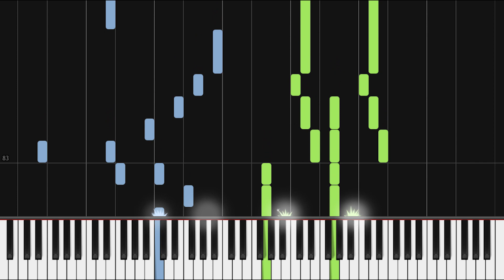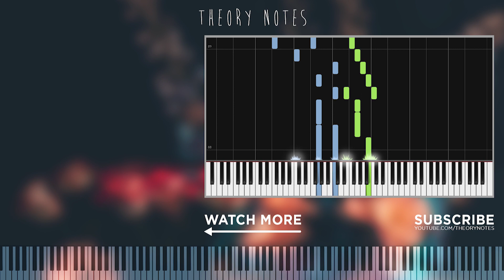How to Play Shawn Mendes & Camila Cabello - Señorita | Theory Notes Piano Tutorial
Learn how to play "Señorita" by Shawn Mendes & Camila Cabello!

Sapphire moonlight
We danced for hours in the sand
Tequila Sunrise